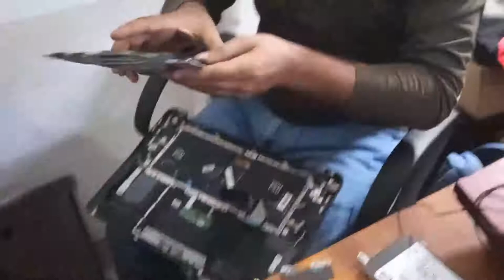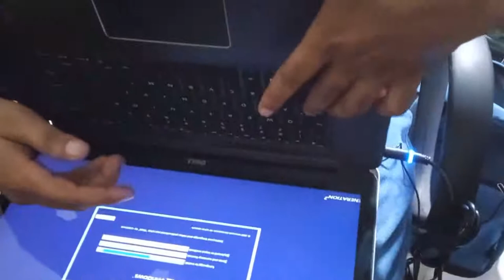Dell laptop internal keyboard replacement | How much does it cost to replace a dell laptop keyboard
Dell laptop internal keyboard replacement is a very big task and it will take more than one hour to replace the new keyboard.
 Today we got a Dell laptop. Some keys were not working on the keyboard of the laptop, then we diagnosed that the keyboard of that laptop itself was bad.
 It is a very difficult task to get replace the Dell internal keyboard as it has to be opened completely and this model has a lot of screws, so it takes about an hour to change the keyboard of this laptop.

how to put a key back on a dell inspiron 15 laptop,
cost to replace dell laptop keyboard,
how much does it cost to replace a dell laptop keyboard,
dell laptop replace key,